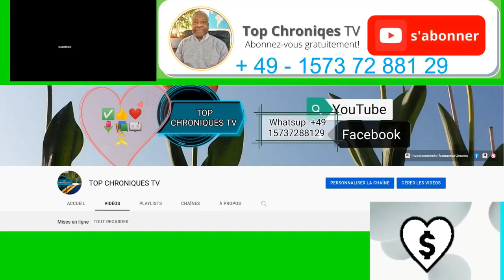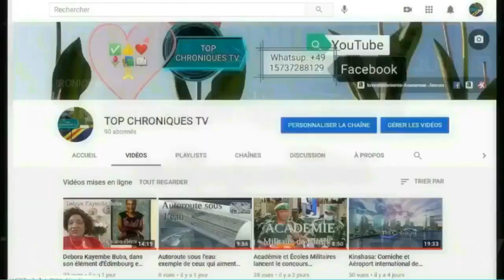EN 1ère LIGNE DE FRONT AU NORD KIVU - Lt Gén TSHIWEWE - M23-RDF - BIENTÔT PASSÉ ANTÉRIEUR AU CONGO.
M23-RDF - BIENTÔT PASSÉ ANTÉRIEUR AU CONGO.